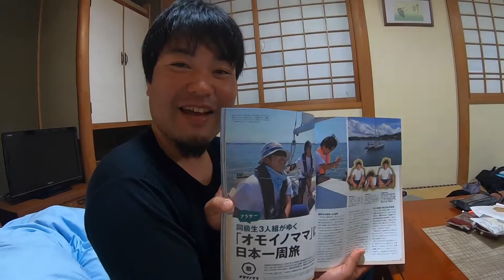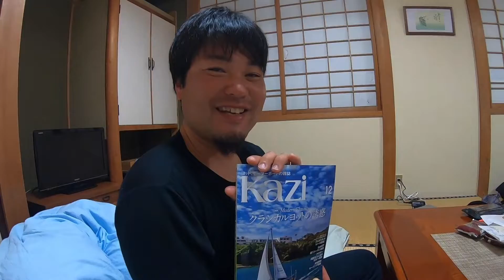【ヨットで日本一周】番外編 Kazi2019年12月号【オモイノママ】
高校の同級生３人が会社を辞めて、ヨットで日本一周を目指す旅をしています。

2019/8/18 に福岡の小戸ヨットハーバーを出航し、時計回りで日本一周する予定です。
日々のセーリングの様子や寄港した場所で楽しんでる様子をお届けし、一人でも多くの人にヨットに興味を持ってほしいです！

さて、今回はちょっと番外編です。